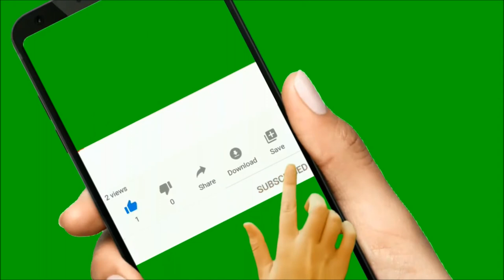MISTER BOSS H la vie la lumiere